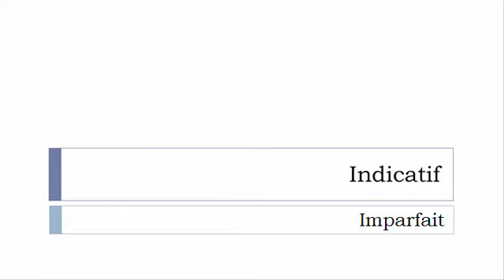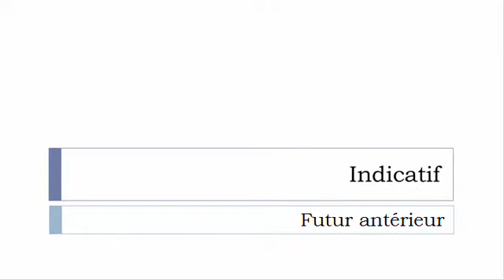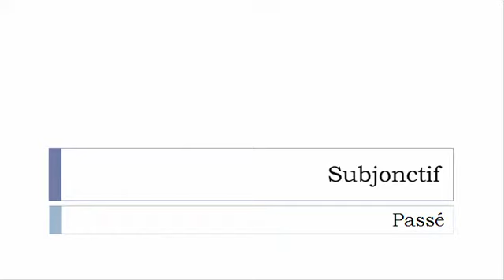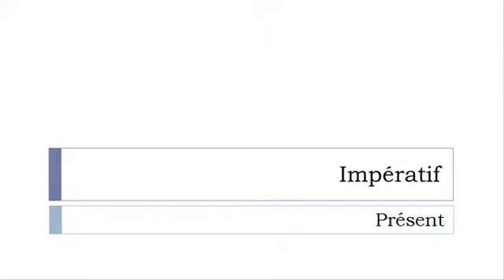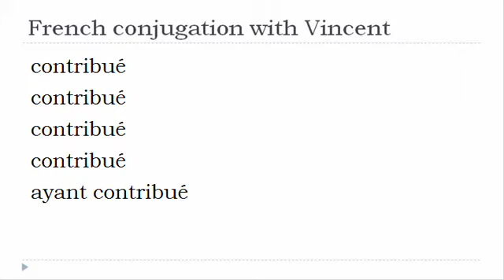French verb = All tenses # Contribuer